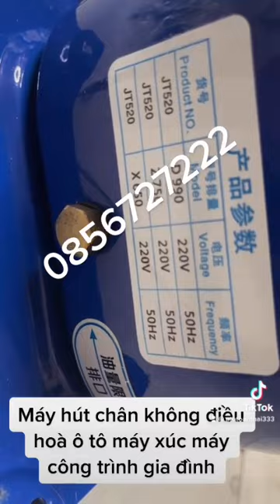Rewei máy hút chân không trước khi gửi cho ae